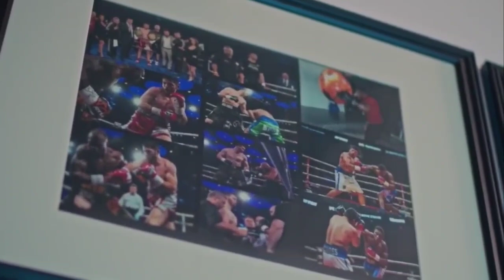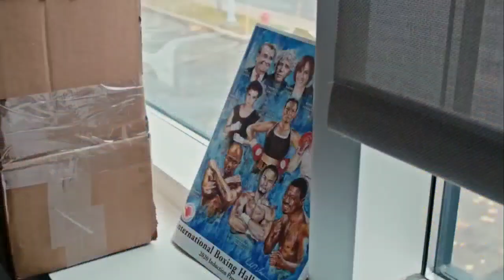ВОЗВРАЩЕНИЕ ДОМОЙ: Бетербиев | Человек, который может свергнуть Канело.